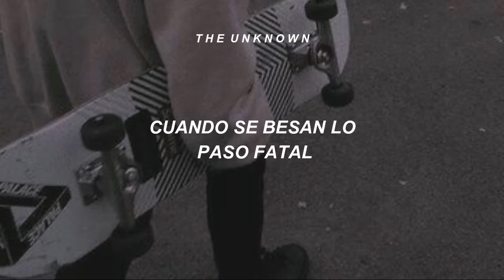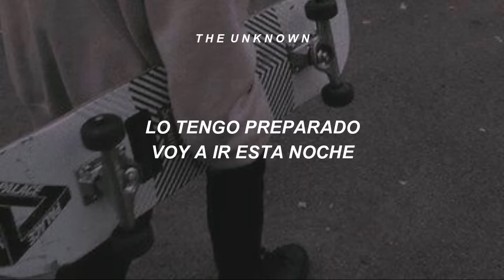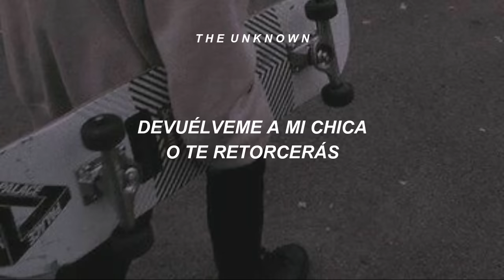Ella se fue con un niño pijo/ Devuelveme a mi chica - Hombres G